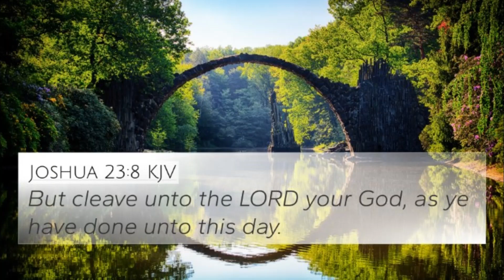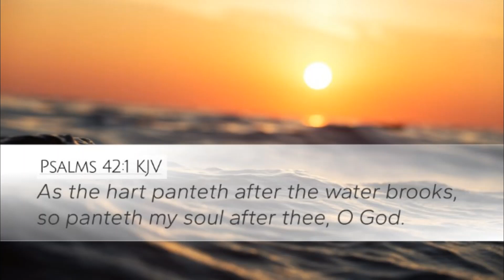July 29, 2023-The Word & Prayer. The Word, "Stay Connected, it's Worth it"